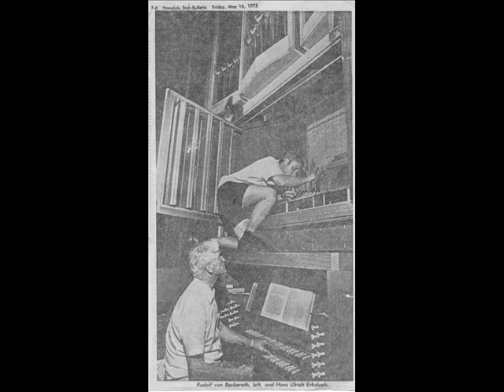Moussorgski/Asselin - Tableaux d'une Exposition - Organ arrangement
Transcription et exécution par Pierre-Yves Asselin, aux célèbres grandes orgues Rudolf von Beckerath de l'Oratoire Saint-Joseph du Mont-Royal, Montréal, Québec, Canada. Construit de 1957 à 1960 il fut inauguré par l'organiste français André Marchal et Raymond Daveluy, le premier titulaire et à l'origine de la construction de cet orgue allemand à traction mécanique, 5 claviers, 78 jeux avec montre de trente-deux pieds complet en façade, en terre canadienne. Il est classé parmi les 10 instruments les plus prestigieux du monde pour son immense qualité sonore. Enregistrement lors du concert de juin 1985 dans le cadre du 25ème anniversaire de l'inauguration de ce prestigieux instrument et du titulaire monsieur Raymond Daveluy nommé à la même année.